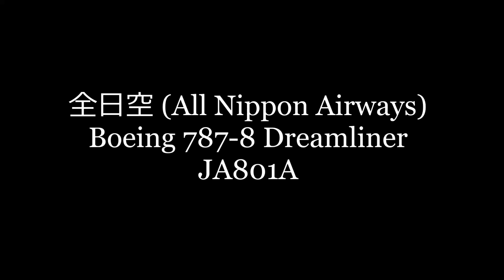✈✈[RJTT]羽田空港 Boeing 787-8 Dreamliner一号機 懐かしき鯖の離陸 全日空 (All Nippon Airways) JA801A Haneda RWY05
緊急事態宣言　外出自粛要請の為、以前に撮影した動画をUPしております。
只今撮影は自粛しております。
JA801A